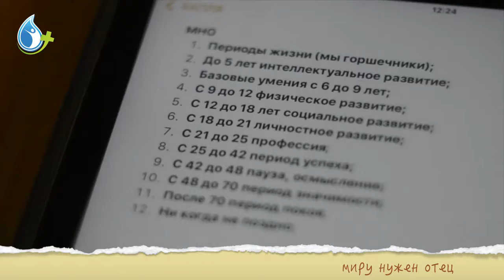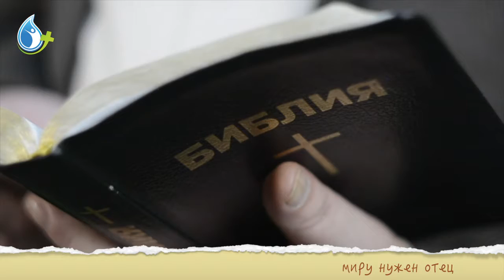БЕЗОПАСНОСТЬ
Отец призван защищать своих детей